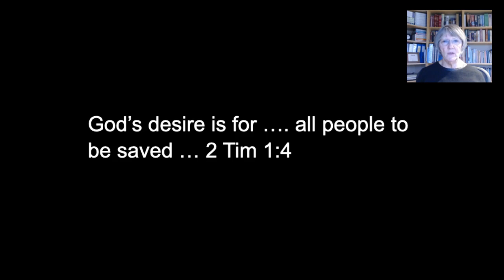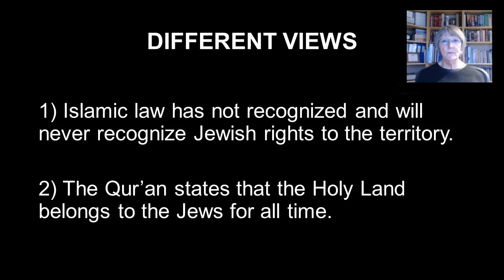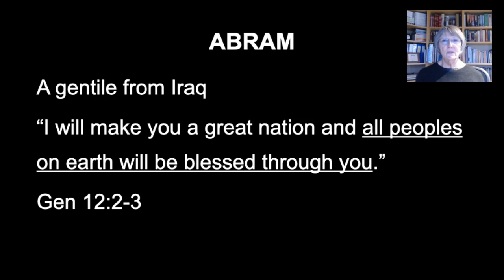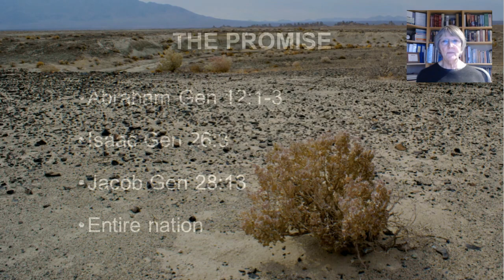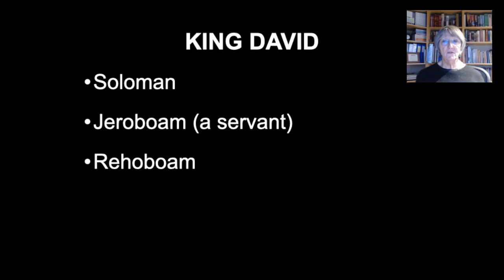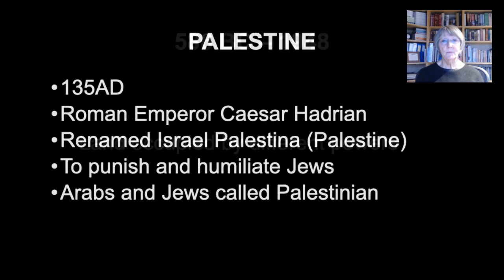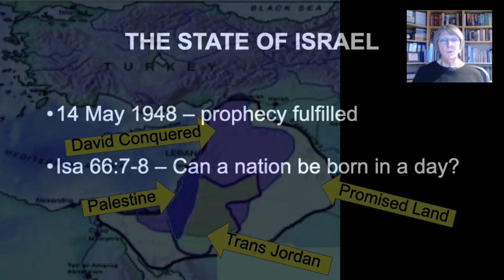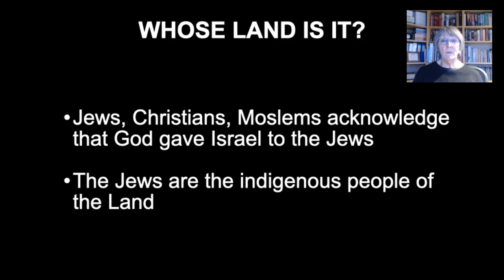Israel - Whose land is it? Yvonne Wood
A Biblical and historical view of the occupation of the land of Israel.
19 February 2024